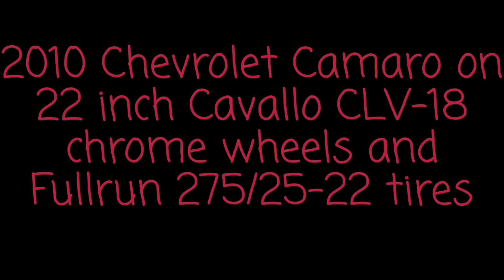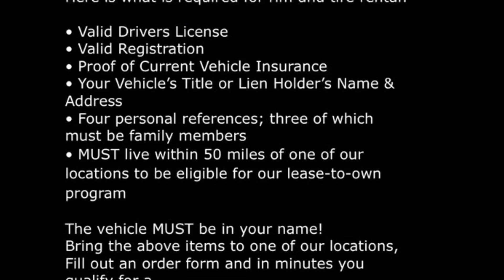2010 Chevy Camaro sitting on 22" Cavallo CLV-18 Chrome Wheels wrapped in Fullrun Tires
1123 N. Bragg Blvd, Spring Lake, NC
(Southwind Plaza, next to Brooklyn Pizza)